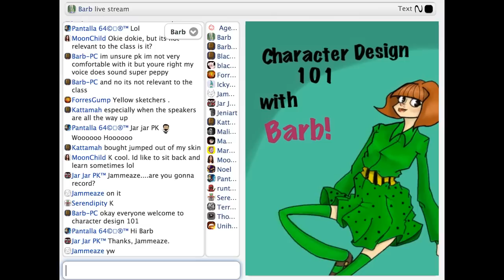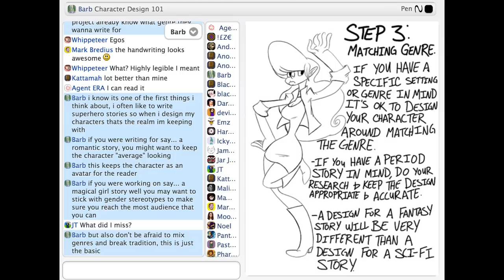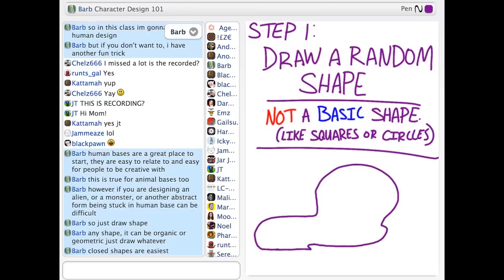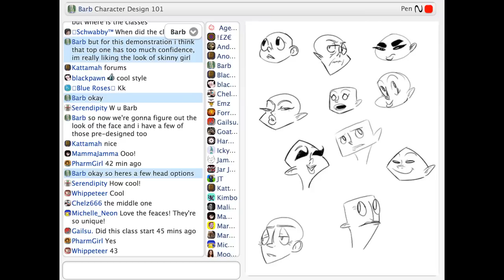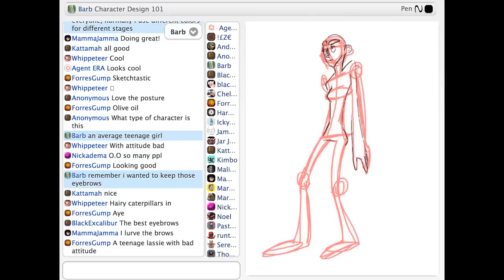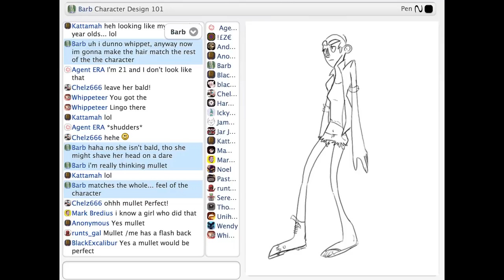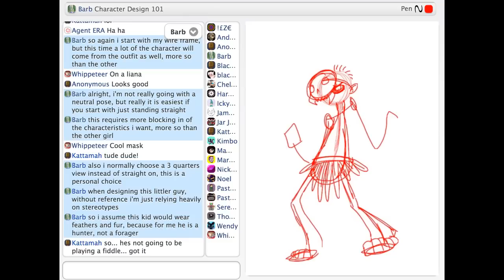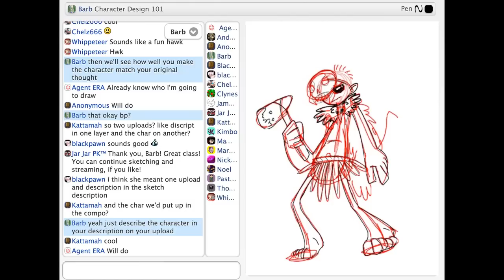Barb's Character Design class